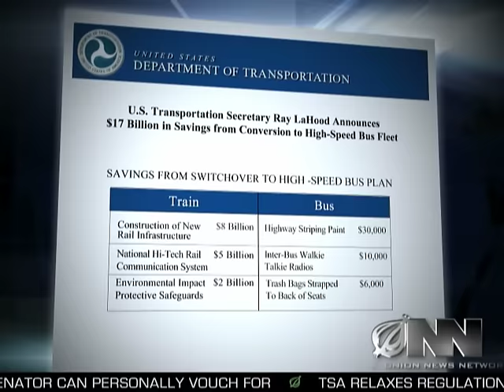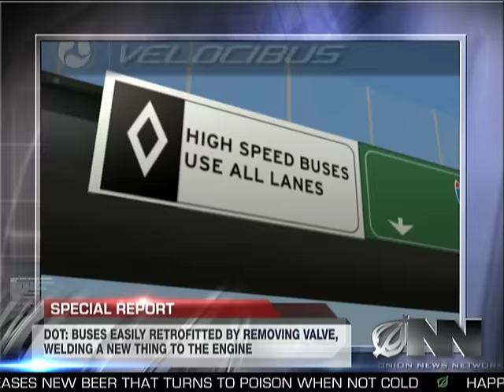Obama Replaces Costly High-Speed Rail Plan With High-Speed Bus Plan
President Obama's proposed high-speed train system will be replaced with a fleet of buses that will rocket along highways at speeds up to 165 mph.